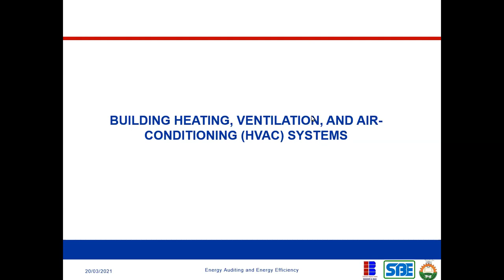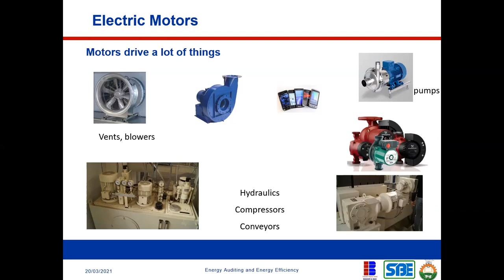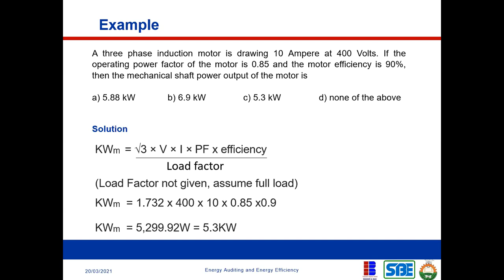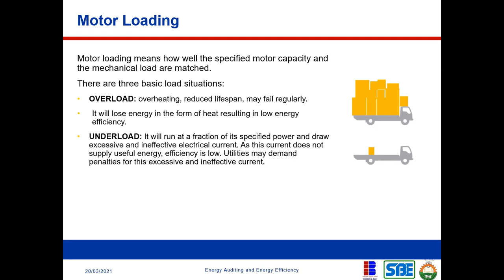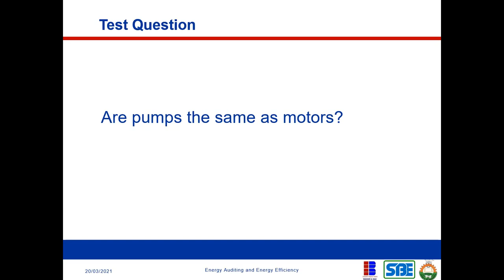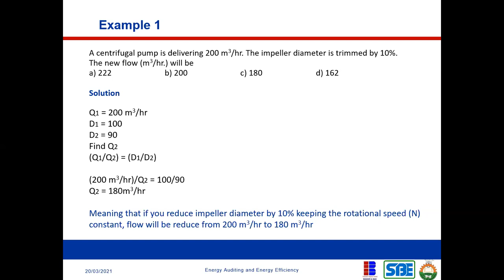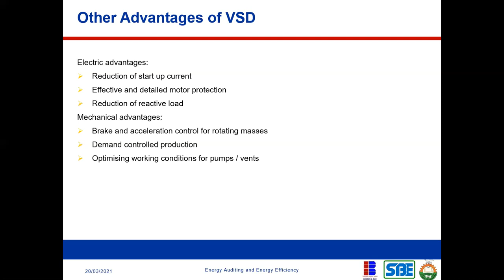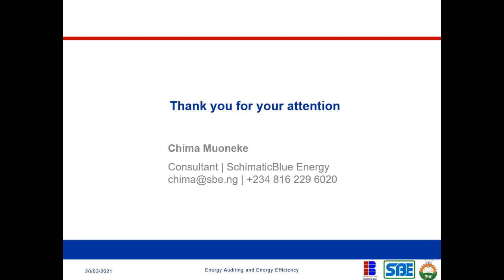Energy Auditing and Energy Efficiency Training Day 3 part 2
The objective of the training is to teach participants the basics in Energy Auditing and Energy Efficiency planning in building and industry.. Also participants will be introduced to the use of computer software and MS Excel in Energy managment and reporting